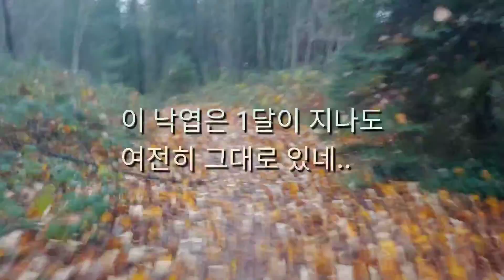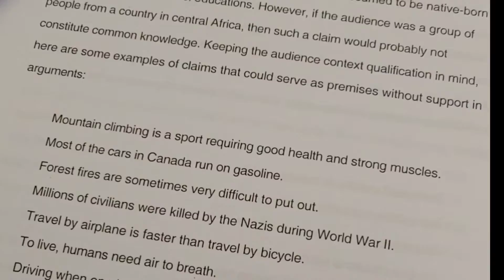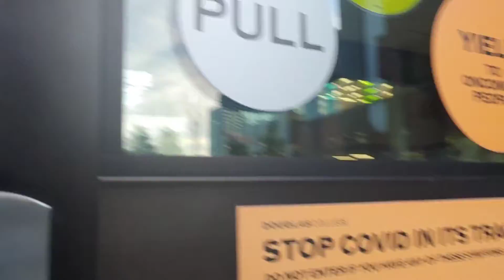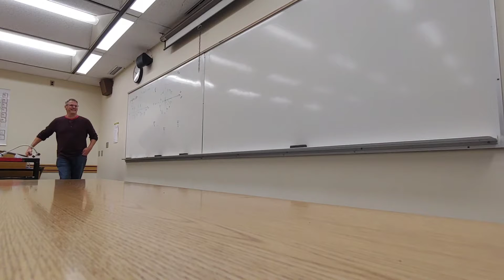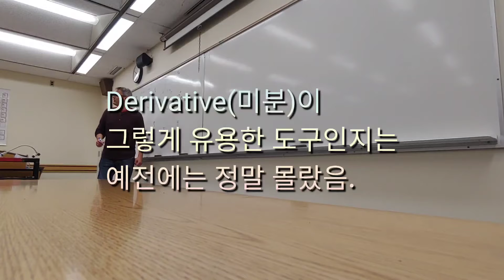[캐나다 대학 생활] 대학생 브이로그 | 더글라스 대학 수업 | 기상부터 학교까지 |sky train | 2번째 대학생 | 기초과학 공부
캐나다 대학의 첫 학기 수업이 이제 끝이 되어 갑니다.
다다음 주면 기말 고사를 끝으로 모든 수업이 종료가 되네요.
비록 3과목(철학,수학,생물)이지만 각종 Biology 랩 실험도 하는 등 뜻 깊은 수업 들이었어요.

특히 Calculous I 과목은 수학 배운지 까마득한 옛날 기억 되살려 가며 예복습 열심히 하며 따라 갔습니다.
퀴즈랑 매주 Web Assigment 따라가기 쉽지 않지만 열심히 했습니다.
철학의 Critical Thinking은 다른 과목들에 비해 상대적으로 쉽게 느껴져서 중간 고사를 잘 보았구요.
(자료를 워낙 아낌 없이 주어 열심히 공부하는데 도움)
생물은 교수님 점수가 정말로 짜긴 했지만 질문에 잘 대답해주시고 개인적으로 좋아하는 과목입니다.

다음 편은 철학 수업 이후 학교에서 일어난 일들입니다.^^